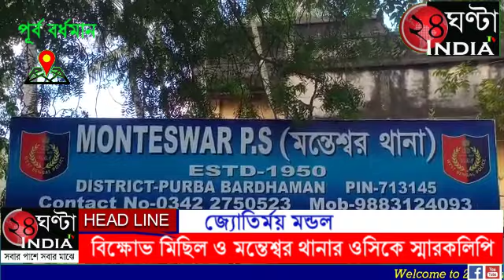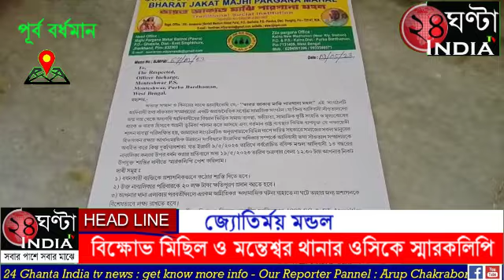ভারত যাকাত মাঝি পারাগানা মহলের সংগঠনের পক্ষ থেকে স্মারকলিপির জমা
আদিবাসী এক নাবালিকা কিশোরী কে বাড়িতে একলা পেয়ে শ্লীলতাহানি ও ধর্ষণের চেষ্টার অভিযোগ করে, সেই অভিযুক্তের কঠোর শাস্তির দাবিতে শুক্রবার দুপুরে মন্তেশ্বর কলেজ মোড় থেকে  হাতে তীর ধনুক অস্ত্র ফেস্টুন ফ্ল্যাকেট নিয়ে একটি বিক্ষোভ মিছিল শুরু করে গোটা মন্তেশ্বর বাজার পরিক্রমা করে  মন্তেশ্বর থানায় এসে বিক্ষোভ করে  মন্তেশ্বর থানার ওসিকে চার দফার দাবিতে স্মারকলিপি জমা দিল ভারত জাকাত মাঝি পরগনা মহল জেলার  আদিবাসী সংগঠনের পক্ষ থেকে ।থানা সূত্রে জানা গেছে, দিন কয়েক আগে আমাটিয়া গ্রামের  ওই কিশোরীর পরিবার মন্তেশ্বর থানায় এক লিখিত অভিযোগে জানান  বাড়িতে বাবা মা যখন মাঠের কাজে গিয়েছিল সেই সময় কিশোরী বাড়িতে একাই ছিল। সেই সুযোগে এলাকারই রফিক মন্ডল নামে এক ব্যক্তি বাড়িতে ঢুকে জোর জবরদস্তি মূলক ওই কিশোরীর শরীরে হাত দেয়। তাকে ধর্ষণের চেষ্টা করে বলেও অভিযোগ। ইতিমধ্যে কিশোরীর মা বাড়িতে চলে আসা সে বাড়ি ছেড়ে পালিয়ে যায়। অভিযোগের ভিত্তিতে একদিনের মধ্যেই অভিযুক্ত রফিককে গ্রেপ্তার করে মন্তেশ্বর থানার পুলিশ। রফিক মন্ডল এখন কানলা জেল হেফাজতে আছে বলে জানা যায়। সংগঠনের পক্ষে উপস্থিত বর্ধমান জেলার ভারত জাকাত মাঝি পারাগানা মহলের সভাপতি বিজয় চন্দ্র সোরেন, কালনা মহকুমার সভাপতি শুকলাল মুর্মু, বৈদ্যনাথ টুডু মন্তেশ্বর ব্লকের সুভাষ হেমব্রম  নির্যাতিতা নাবালিকা ও মাকে নিয়ে ১০ জনের এক প্রতিনিধি দল মন্তেশ্বর থানার ওসি কুনাল বিশ্বাস মহাশয়ের কাছে স্মারকলিপি জমা দেন।    এবং সংগঠনের নেতৃত্বরা জানান তাদের দাবি মানা না হলে আরো বড় আন্দোলনের হুঁশিয়ারি দিয়েছেন তারা।
দাবি সমূহ হল
অভিযুক্ত ব্যক্তিকে কঠোর শাস্তির দেওয়ার দাবি।

নির্যাতিতা নাবালিকাকে অবিলম্বে কুড়ি লক্ষ টাকা ক্ষতিপূরণ দেওয়ার দাবি।

মন্তেশ্বর এলাকায় পরবর্তীকালে এইরকম কোন ঘটনা নাঘটে তাহা বিশেষভাবে লক্ষ্য রাখার দাবি সহ চার দফার দাবিতে স্মারকলিপি প্রদান করেন বর্ধমান জেলা ভারত যাকাত মাঝি  পারাগানা  মহলের সংগঠনের পক্ষ থেকে  স্মারকলিপির জমা দেয়া হয়